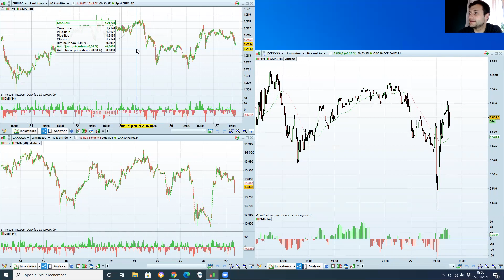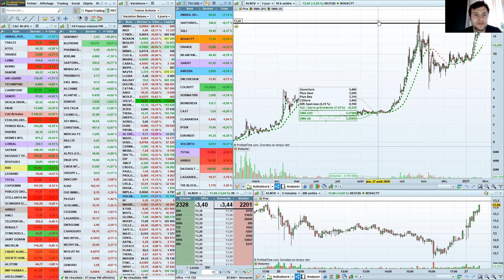Point Bourse du 27 janvier 2021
Marchés actions, Futures sur indices, Options listées, Euro-Dollar, Or, Pétrole, LE POINT BOURSE est un rendez-vous vidéo quotidien animé par Jean-Louis CUSSAC et Matthieu CERONNE pour vous aider à mieux comprendre le fonctionnement des marchés et à optimiser votre trading grâce à une analyse contextuelle précise et des idées de stratégies.